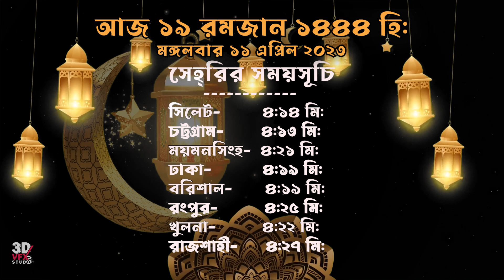সাহরি ও ইফতারের সময়সুচি: ১৯ রমজান মঙ্গলবার ১১ এপ্রিল, ২০২৩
পবিত্র রমজান উপলক্ষে প্রতিদিন পেয়ে যাবেন সাহরি ও ইফতারের সময় সুচি।